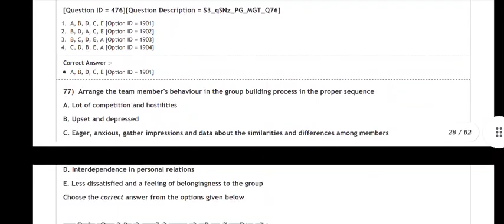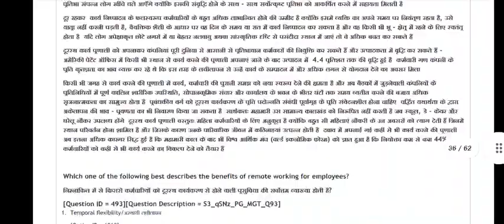UGC NET MANAGEMENT QUESTION PAPER 2021